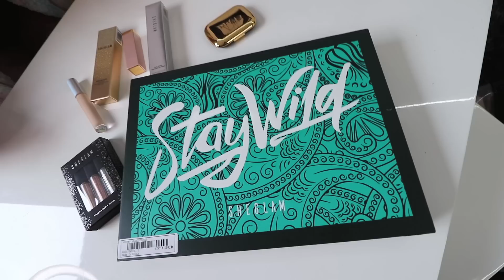CREAMOS FILTROS DE INSTAGRAM 😱 | SHEGLAM | KARLA BUSTILLOS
CORRE A DARLE LIKE YA SUBÍ LAS FOTITOS DE MI EMBARAZO A MI INSTA: @Karlybustillosg👈🏽 y envíame tu captura por mensaje de que estás SUSCRITO AL CANAL y que le diste LIKE A MIS ULTIMAS FOTITOS para enviarte un saludito en mi próximo VIDEO 🤩

Aquí les dejo lo que utilize para crear estos increíbles filtros de lnstagram:

Para comprar los productos que utilicé en este video, tienes que entrar directamente en este o desde la app oficial y buscar “SHEGLAM” o “STAYWILD”
Sheglam tiene productos PREMIUM a precios súper ACCESIBLES

No olvides darle LIKE ❤️ al video me ayudarías muchísimo y dejar tu comentario aquí abajo en la cajita de comentarios cuál fue el filtro de lnstagram que ganó el PREMIO FINAL 👇🏼👇🏼